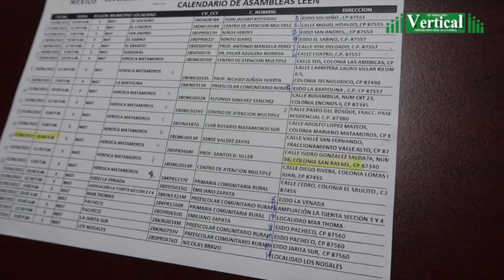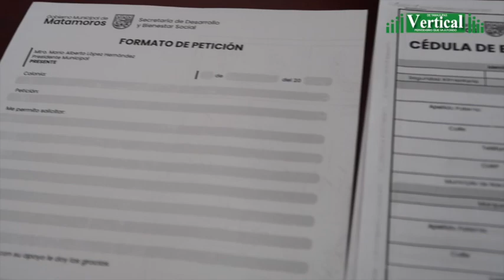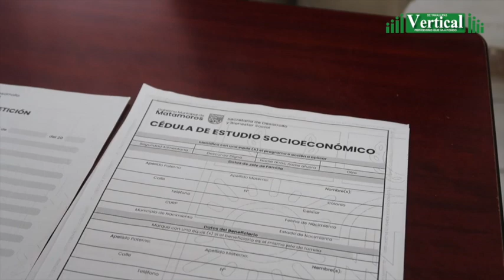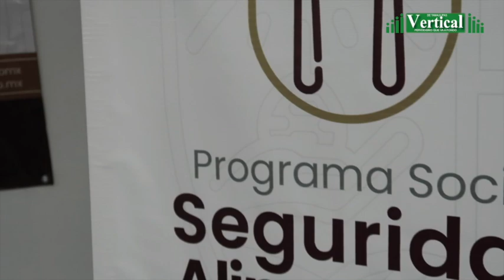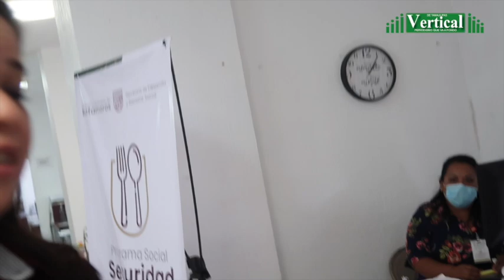EN BIENESTAR SOCIAL YA ESTÁN LISTOS PARA LA REPARTICIÓN DE BECAS Y DESPENSAS...